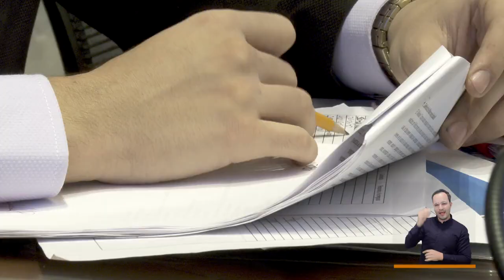Simulacro concejo [El Concejo somos tú y yo] -Telemedellín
El Concejo de Medellín, en muchas ocasiones, es una aula abierta. En este caso, la maestría de Gobierno y Política Pública trajo a estudiantes de secundaria para sensibilizarlos sobre el valor de lo público, la política  y lo que en este recinto se decide por y para el Distrito Especial de Ciencia, Tecnología e Innovación de Medellín.